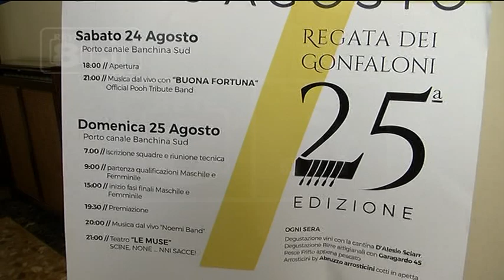Pescara - Torna la Regata dei Gonfaloni